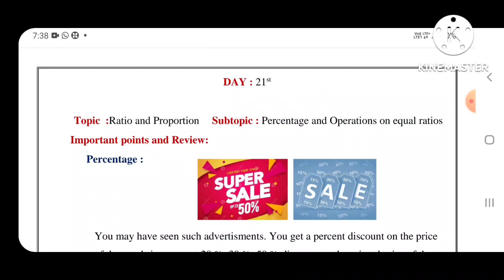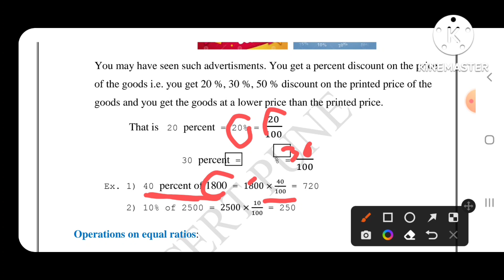Bridge course 2022 std 10 Mathematics 1&2 Day 21| tenth maths ||setu2022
Bridge course
std. 10
subject Mathematics
Day 21